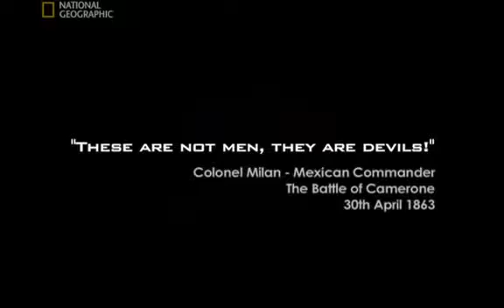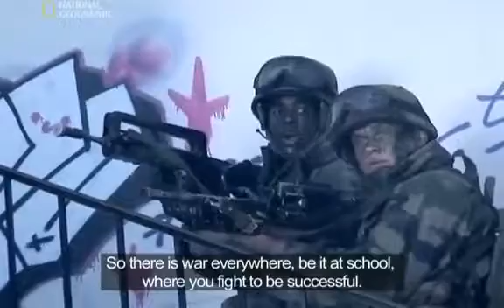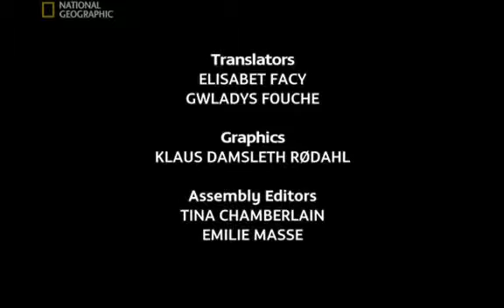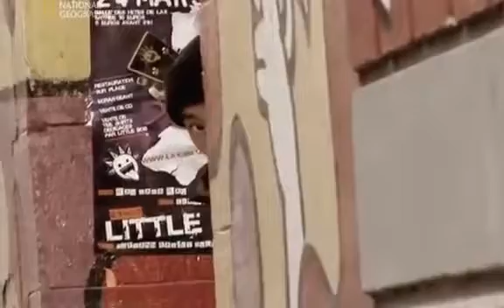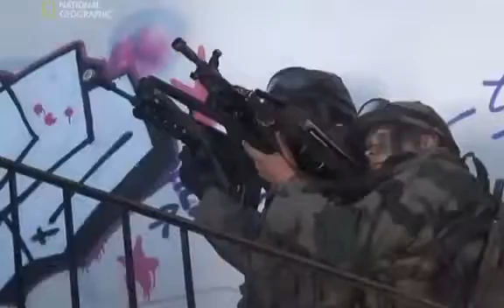Legia Cudzoziemska. Odc 2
Wywiad z żołnierzem, który służył kilkadziesiąt lat w Legii Cudzoziemskiej i niedawno powrócił do kraju.

Historia francuskiej, elitarnej jednostki bojowej, w której formalnie mogą służyć wyłącznie obywatele obcych państw.